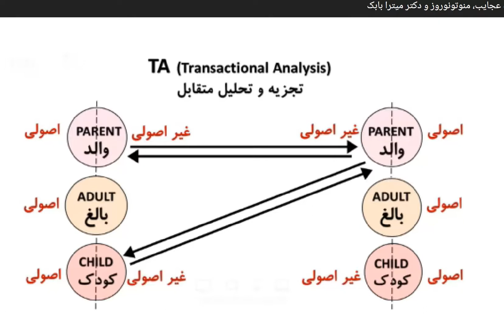Dr Mitra Babak TA میترا بابک: نقش والد و کودک دریک رابطه چگونه است